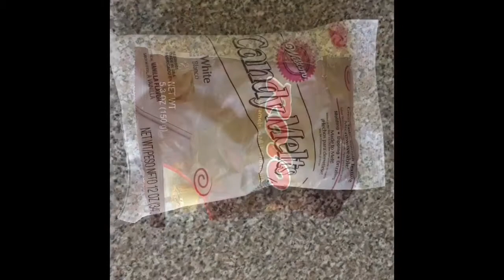Pretzel & chocolate!!! yummy!